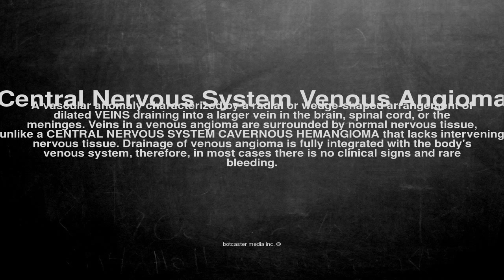Medical vocabulary: What does Central Nervous System Venous Angioma mean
What does Central Nervous System Venous Angioma mean in English?